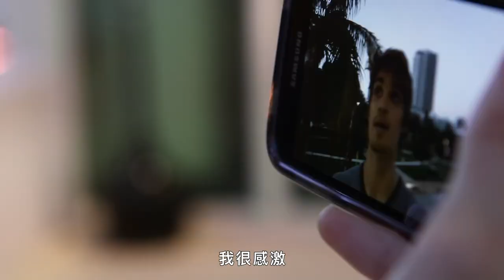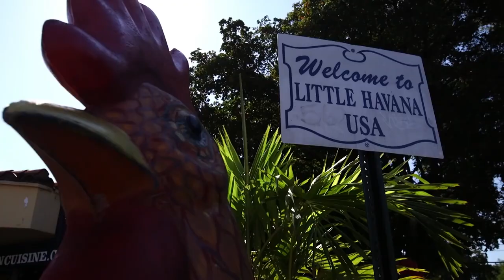舞者難擺脫傷後恐懼，不敢再做相同動作 How a Fear of Dance Injury Can Be Paralyzing｜芭蕾血淚史 S2｜Vogue Taiwan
芭蕾舞者在受傷之後，才知道身體原來「很脆弱」！